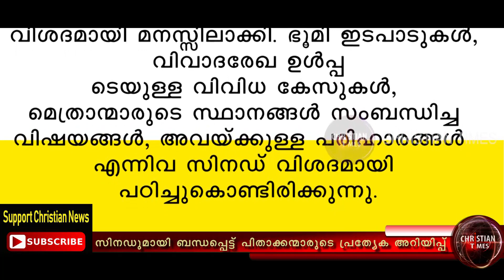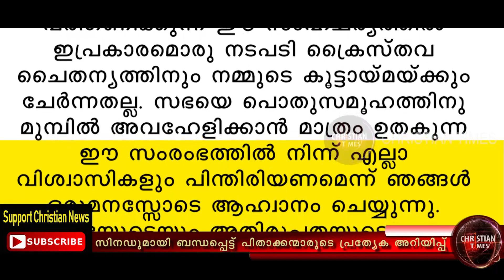സിനഡുമായി ബന്ധപ്പെട്ട് പിതാക്കന്മാരുടെ പ്രത്യേക അറിയിപ്പ്